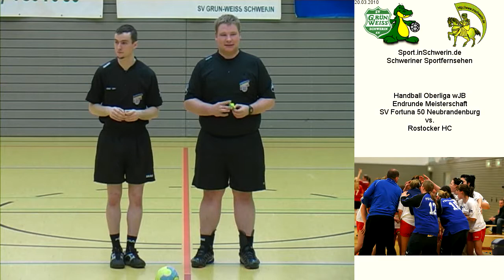1 Handball Oberliga wJB SV Fortuna Neubrandenburg vs. Rostocker HC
Handball Oberliga wJB 2. Finalturnier Sporthalle Reiferbahn, Schwerin Meckl. 9:19 SV Fortuna Neubrandenburg vs. Rostocker HC